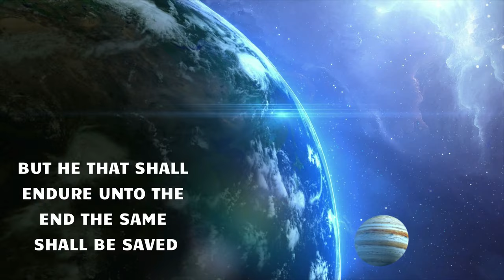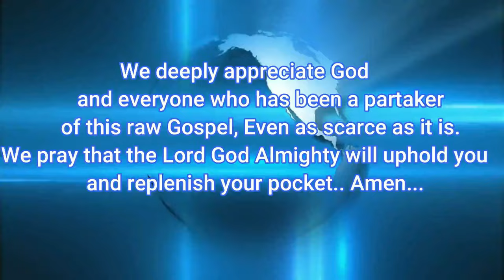FLUSH YOUR HEART -- THIS MESSAGE IS A MATTER OF THE HEART.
Account Name:
Naira Account
Adebayo Florence Funmilayo
Access Bank:

Dollar Account:
First Bank

As we stand on the threshold of the Lord's return, the condition of our hearts will determine our readiness for the rapture. Sin committed in the heart is far more dangerous than what is done outwardly. Though we may appear righteous to others—our pastor, our church, even our community—God sees beyond the surface. The heart, hidden from human eyes, will be exposed before Him. Romans 13:11-12 reminds us that the time is nearer than we think. It’s possible for Christians to store up rewards in heaven, yet their hearts may disqualify them from the rapture. God may have already answered many of your prayers, but if your heart is out of alignment with Him, you will not receive those answers. The heart determines everything—it activates the promises of God. If it remains corrupt, it will manifest in every aspect of your life: your appearance, your words, your actions, your reactions, and even in your silence. Therefore, it’s time to flush your heart of every hidden sin.